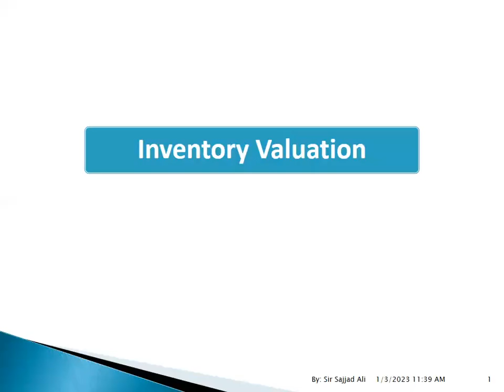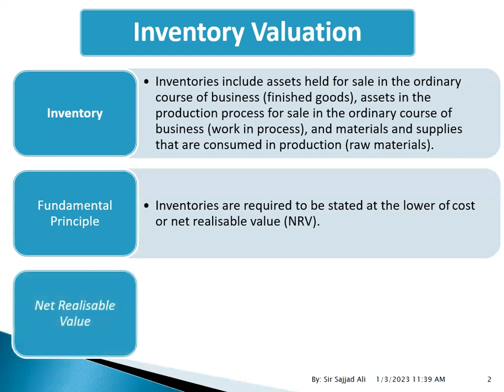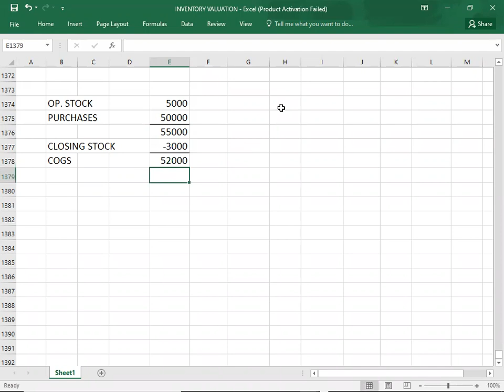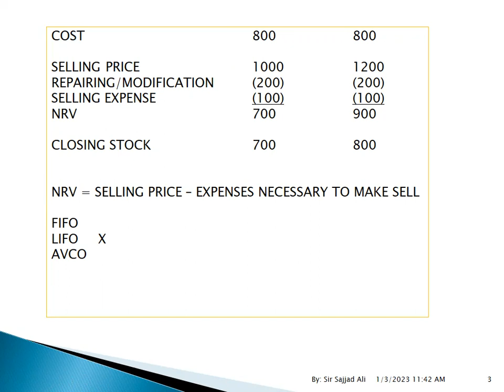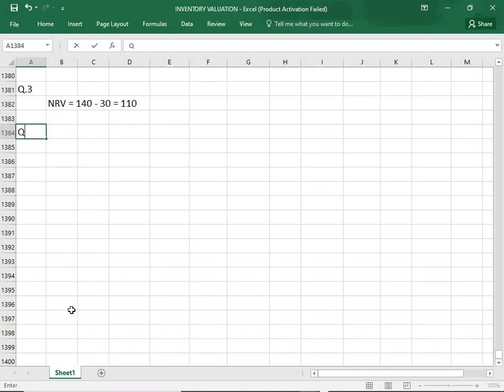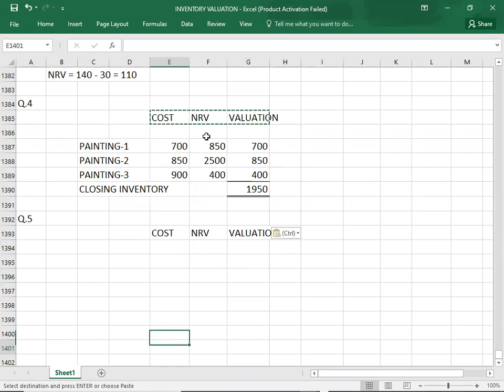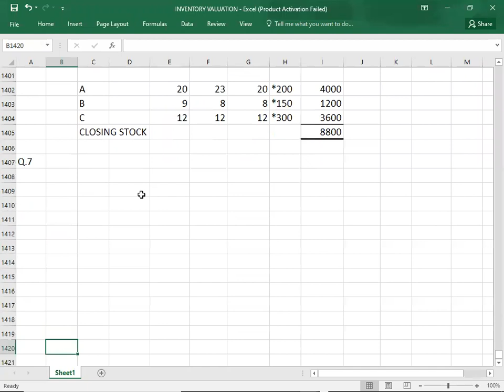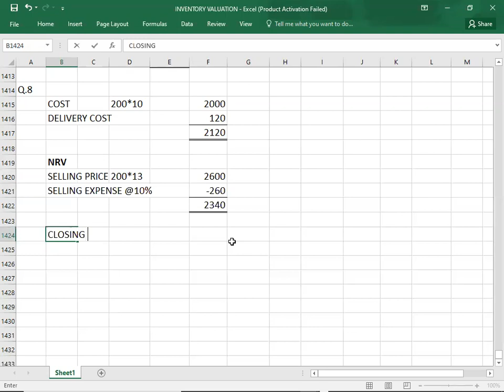INVENTORY VALUATION 01